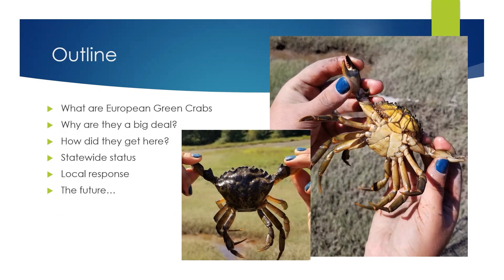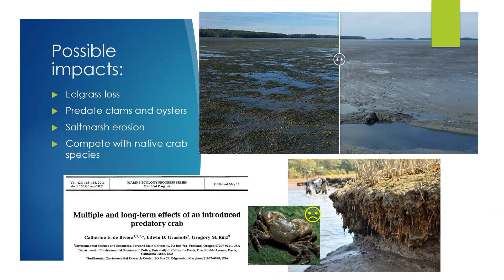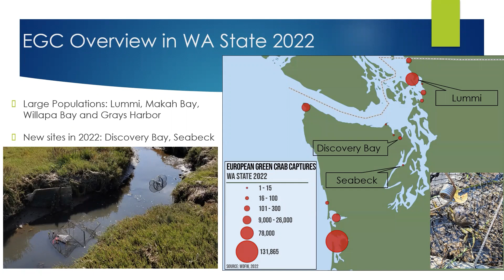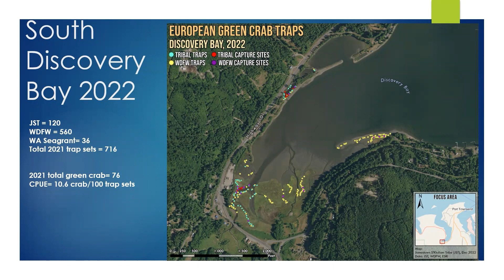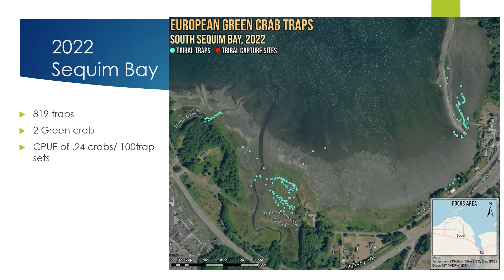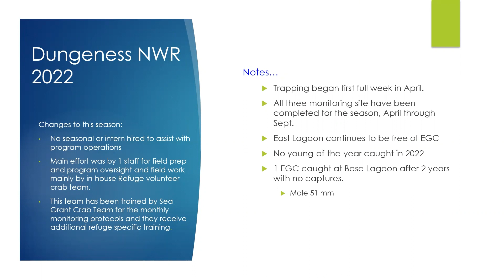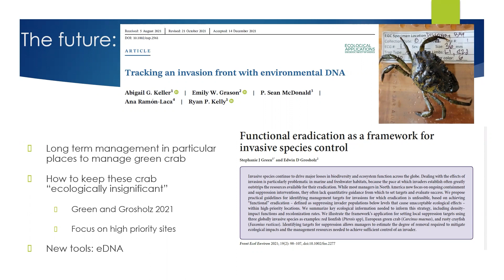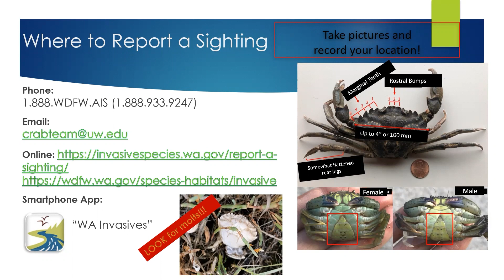The Future of Oceans Lecture Series - Neil Harrington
"2022 update on the status of the invasive European green crab in Washington State"

On December 4, 2022, the Port Townsend Marine Science Center welcomed Neil Harrington, environmental biologist with the Jamestown S’Klallam Tribe.

In 2022 the proliferation of European green crab in Washington was declared an emergency by Governor Inslee. I will go over the biological and ecological implications of this invasive species and detail the fight to prevent their establishment with a focus on the North Olympic Peninsula.

Click on the links below to learn more about European green crabs in Washington state, early detection and monitoring efforts, and how you can report a green crab sighting.

Harrington has worked as an environmental biologist for the Jamestown S’Klallam Tribe’s Natural Resources Department for ten years. His work focuses on harmful algal blooms, native Olympia oyster habitat restoration, invasive European green crabs, Dungeness crab larval monitoring and outreach and education. He represents the tribe on the Dungeness River Audubon Center Board, the Jefferson County Marine Resources Committee and the National Harmful Algal Bloom Committee.

The Port Townsend Marine Science Center's Future of Oceans lecture series  draws on the commitment of professional researchers and educators across all academic spectrums to help define and inspire the health of our oceans.

The Port Townsend Marine Science Center is grateful to the the Darrow family for their ongoing support of the lecture series.

If you'd like to learn more about the Port Townsend Marine Science Center and our mission of inspiring conservation of the Salish Sea, visit us at our website or on Facebook and Instagram.